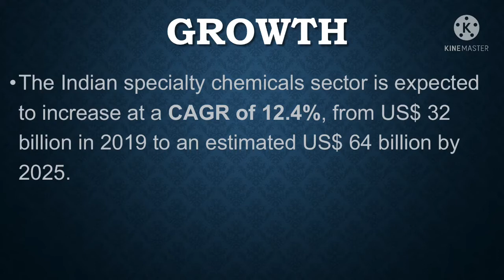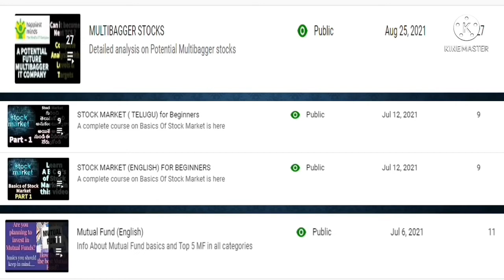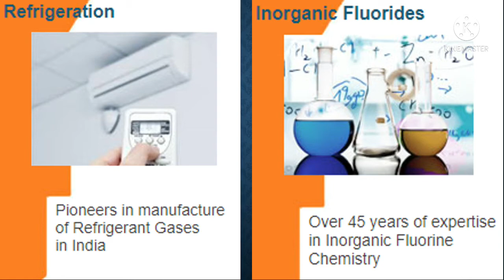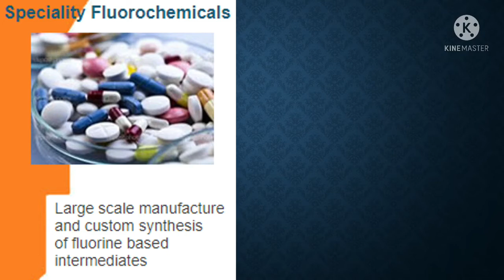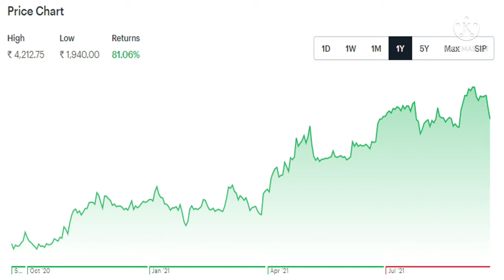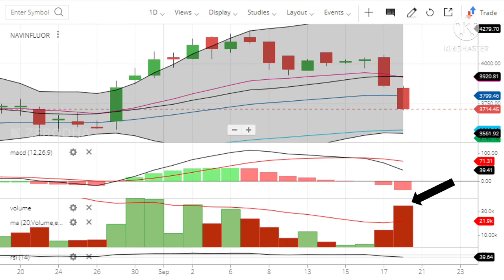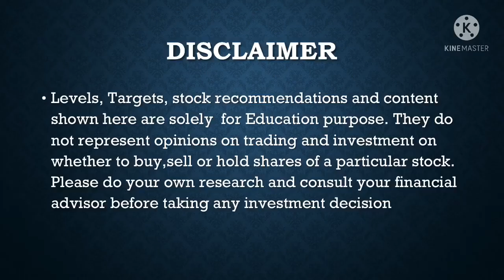Navin Fluorine share | Navin Fluorine share latest news| Best chemical stock to buy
Navin Fluorine share
Navin Fluorine share latest news
Navin Fluorine
Best chemical stock to buy
Best pharma stock
Best chemical stock
Best Specialty chemical stock

In this video , you will get brief introduction on Speciality Chemical sector
Navin Fluorine International Limited stock - Business, financials, Technical Analysis, Levels & Targets
Stock has 20% Upside potential to give in just 60 days